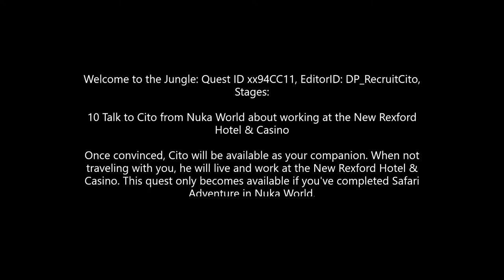Fallout 4 Welcome To The Jungle Depravity Mod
This is a Cito quest. For us who like Cito, I was thrilled to know that we are going to see him again!